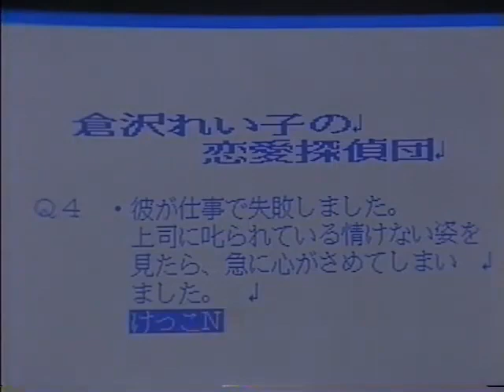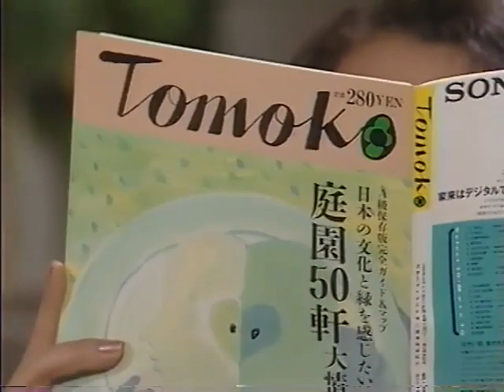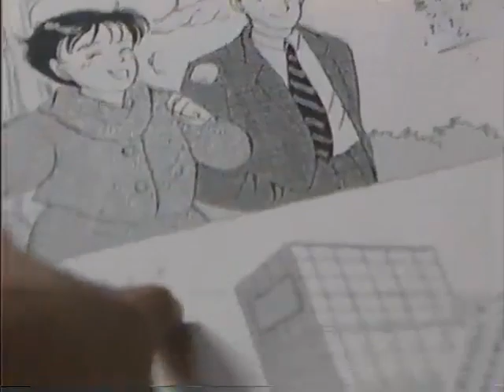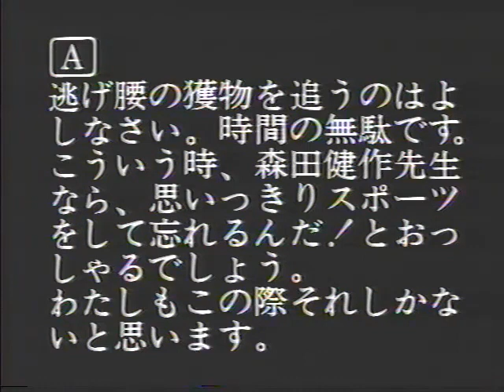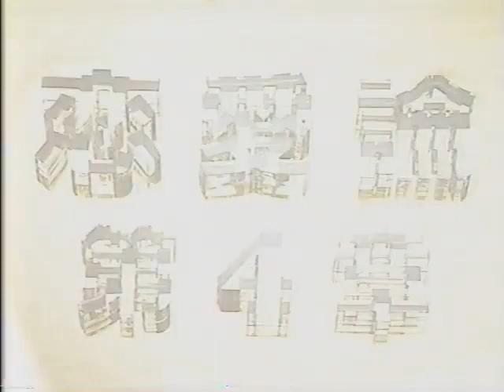柴門ふみの恋愛論 1 秋吉久美子 伊原剛志 小林聡美 船越英一郎 🏵️🆕🏵️時代劇スペシャル 2023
リミット もしもわが子が,
リミット もしもわが子が ネタバレ,
リミット もしもわが子が 最終回,
リミット もしもわが子が あらすじ,
リミット もしもわが子が キャスト,
リミット もしもわが子が ドラマ あらすじ,
リミット もしもわが子が 有岡大貴,
リミット もしもわが子が 相関 図,
リミット もしもわが子が ドラマ,
リミットもしもわが子が ドラマ,
ドラマ リミット もしもわが子が,
佐藤浩市 有岡大貴,
佐藤大,
有岡大貴,
游佐浩二,
安田成美,
安田成美 风之谷,
安田成美 国籍,
安田成美 中森明菜,
安田成美 子供,
安田成美 桥田寿贺子,
安田成美 再婚,
木梨宪武 安田成美,
风の谷のナウシカ 安田成美,
風の谷のナウシカ 安田成美,
木梨憲武 安田成美 子供,
安田成美 朝ドラ,
安田成美 兄,
佐藤浩市,
三国连太郎 佐藤浩市,
吕不韦 佐藤浩市,
佐藤浩市儿子,
佐藤浩市 横滨流星,
佐藤浩市 生病,
佐藤浩市 息子,
佐藤浩市 镰仓殿,
佐藤浩市 妻,
佐藤浩市 父,
鎌倉殿の13人 佐藤浩市,
佐藤浩市 アンフェア,
佐藤浩市 天海祐希,
佐藤浩市 綾野剛 映画,
佐藤浩市 阿部寛,
佐藤浩市 アカデミー賞,
有岡大貴,
有岡大貴 家族,
有岡大貴 幼少期,
有岡大貴 結婚,
有岡大貴 松岡茉優,
有岡大貴 松岡茉優 結婚,
有岡大貴 かわいい,
松岡茉優 有岡大貴 馴れ初め,
中川大志 有岡大貴,
コードブルー 有岡大貴,
ヒルナンデス 有岡大貴,
有岡大貴 アカデミー賞,
有岡大貴 頭いい,
有岡大貴 愛車,
中谷美紀 桃井かおり 松重豊,
桃井かおり ドラマ,
中谷美紀 本,
中谷美紀 ウィキ,
松重豊,
松重豊の旅,
松重豊 妻,
松重豊 三苫,
松重豊 家族,
松重豊 三笘,
松重豊 孤独のグルメ,
孤独のグルメ 松重豊 降板,
孤独のグルメ 松重豊 最後,
松重豊 息子,
松重豊 愛車,
水川あさみ,
窪田正孝 水川あさみ,
窪田正孝 水川あさみ 馴れ初め,
ブラッシュアップライフ 水川あさみ,
戸田恵梨香 水川あさみ,
水川あさみ 子供,
水川あさみ 旦那,
水川あさみ 窪田正孝,
塩麹 からあげ 水川あさみ,
菅田将暉 水川あさみ 結婚,
水川あさみ 結婚,
水川あさみ 赤ちゃん,
水川あさみ 朝ドラ,
水川あさみ 安藤サクラ,
水川あさみ 赤西仁,
宮崎あおい,
岡田准一 宮崎あおい 子供,
岡田准一 宮崎あおい 自宅,
高岡蒼甫 宮崎あおい,
宮崎あおい 結婚,
宮崎あおい 現在,
宮崎あおい 元旦那,
宮崎あおい 元夫,
宮崎あおい 旦那,
宮﨑あおい,
宮崎あおい 双子,
宮崎あおい 映画,
宮崎あおい 朝ドラ,
宮崎あおい 蒼井優,
宮崎あおい 篤姫,
三船美佳,
三船敏郎 三船美佳,
三船美佳 再婚,
三船美佳 子供,
三船美佳 住人十色,
三船美佳 再婚相手,
三船美佳 神田正辉,
三船美佳 離婚,
三船美佳 高橋ジョージ,
三船美佳 現在,
三船美佳 旦那 美容室,
三船美佳 愛犬,
三船美佳 赤ちゃん,
朝だ 生です旅サラダ 三船美佳,
三船美佳 バス旅,
三船美佳 美容師,
黒澤優,
松岡充 黒澤優 フライデー,
黒澤優 子供 何人,
黒澤優 ドラマ,
黒澤優 子ども,
黒澤優 若い頃,
黒澤優 英語,
福澤侑,
黒澤優 学歴,
フジクラ 黒澤優,
黒澤優 高校,
黒澤優 仮面ライダー,
黒澤優 彼氏,
黒澤優 宮崎あおい,
黒澤優 リアルタイム,
黒澤優 死者の学園祭,